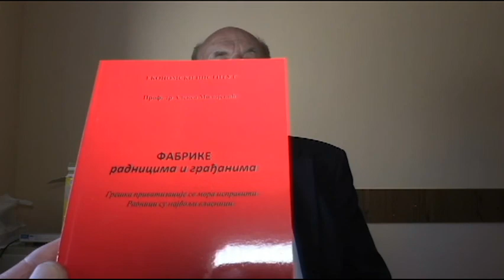BIJELJINA: ALEKSA MILOJEVIĆ - FABRIKE RADNICIMA